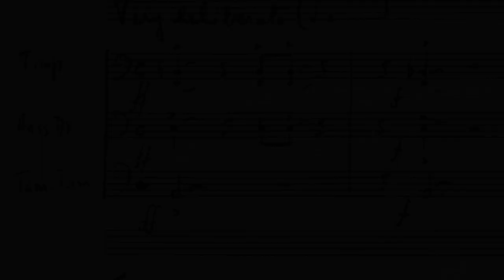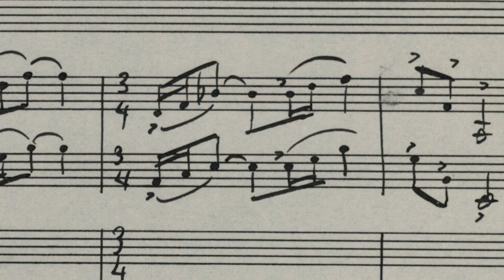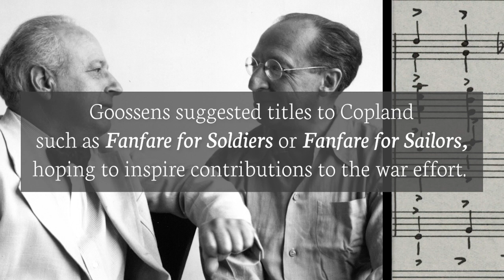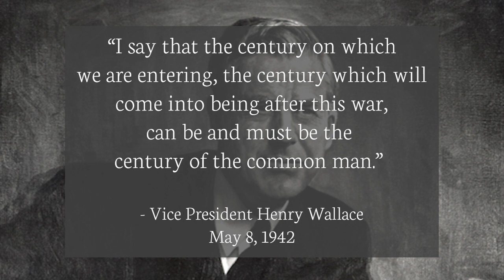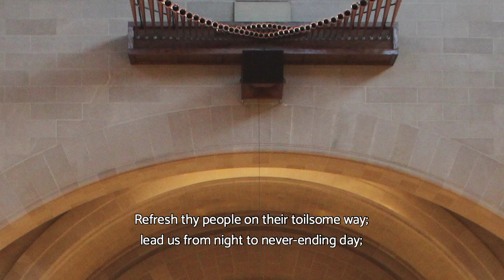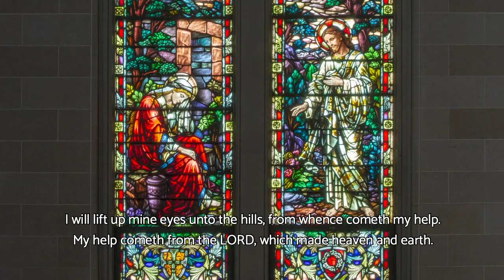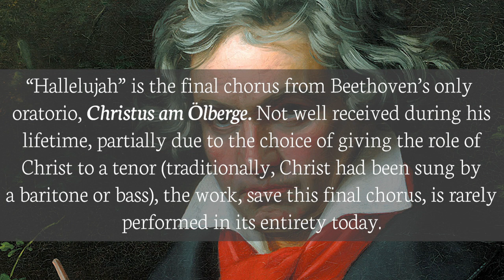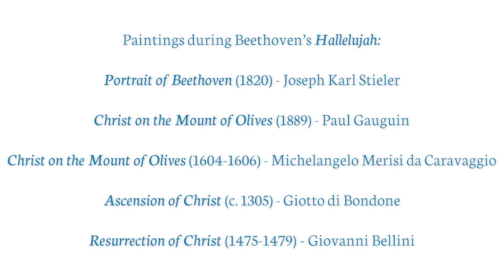Midweek Music Ministry - July 1, 2020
Shadyside Presbyterian Church’s Music Ministry presents a midweek program for the refreshment of your spirit!

This summer, we invite you to join us online on Wednesday evenings at 7:00 p.m. for a mini-series of intimate presentations curated by Mark A. Anderson, Artistic Director of the Music in a Great Space concert series.

The program for Wednesday, July 1, includes the following selections, along with a brief reflection from the Reverend Kendra L. Buckwalter Smith, Temporary Associate Pastor:

"Fanfare for the Common Man," composed by Aaron Copland, and offered by Mark A. Anderson, organ

Hymn: "God of Our Fathers," composed by George William Warren, and offered by the Shadyside Presbyterian Church Chancel Choir and Congregation

"I Will Lift Up Mine Eyes," composed by Leo Sowerby, and offered by Loghan Bazan Wright, mezzo-soprano

"Let Us Adore the Ever-Living God," composed by Joseph Willcox Jenkins, and offered by the Shadyside Presbyterian Church Chancel Choir

"Alleluja," from "Exsultate, jubilate," composed by Wolfgang Amadeus Mozart, and offered by Meghan DeWald Althouse, soprano

"Hallelujah," from "Christ on the Mount of Olives," composed by Ludwig van Beethoven, and offered by the Shadyside Presbyterian Church Chancel Choir

Overture (Adagio) from "Music for the Royal Fireworks," composed by George Frideric Handel, and offered by Mark A. Anderson, organ